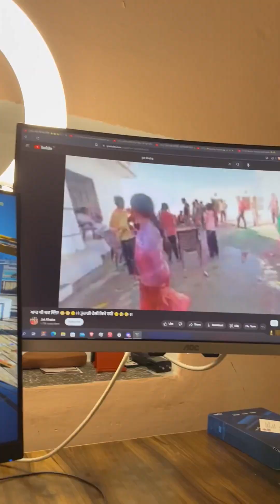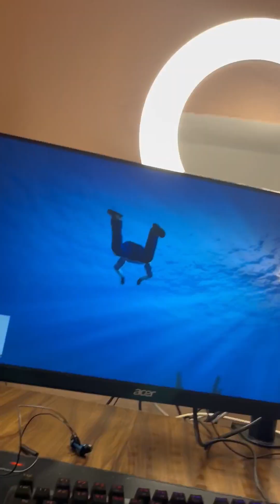😅😅🤣🤣 Navan di driving 😂।।Meraa mini vlog dekhoo 😅😂